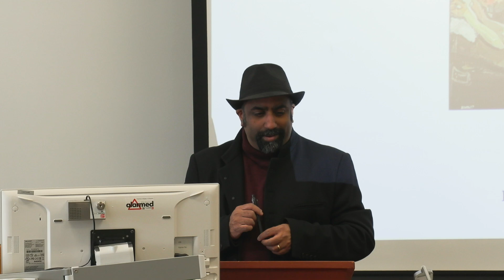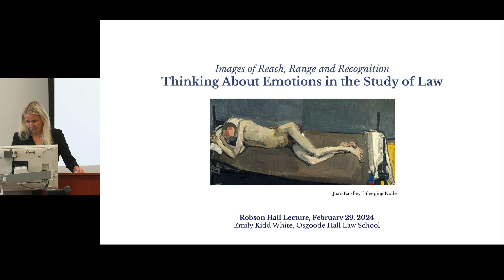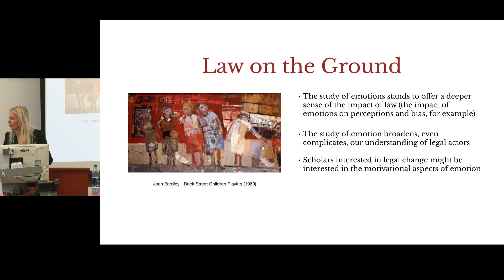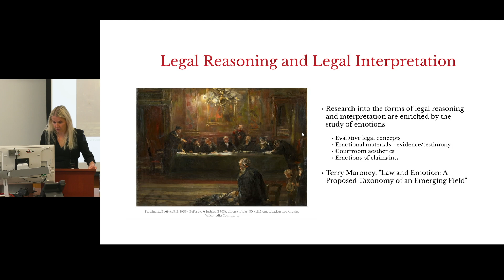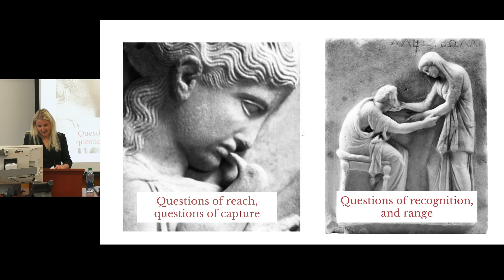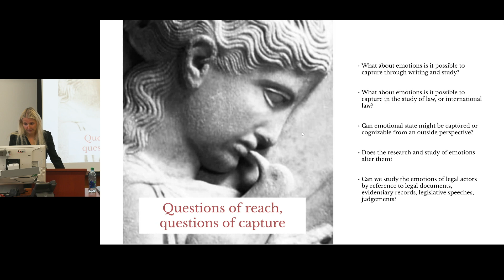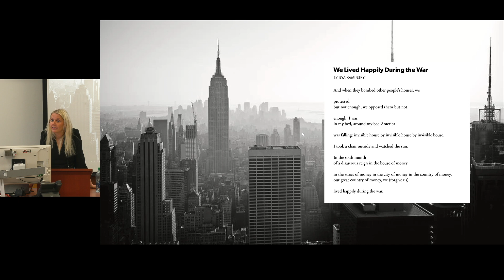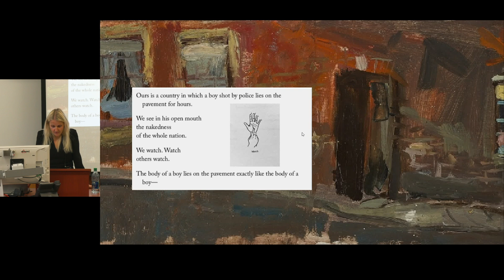Distinguished Visitors Lecture Series: Dr. Emily Kidd White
The Distinguished Visitors Lecture Series welcomed Dr. Emily Kidd White to Robson Hall on February 29, 2024. She is an assistant professor at Osgoode Hall Law School. The title of her talk was "Images of Reach, Range and Recognition: Thinking about Emotions in the Study of Law."